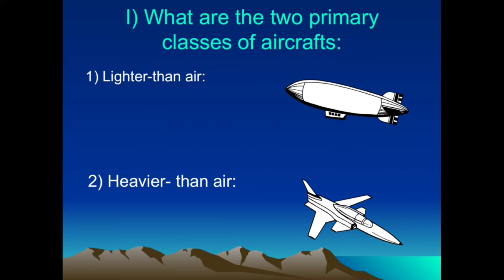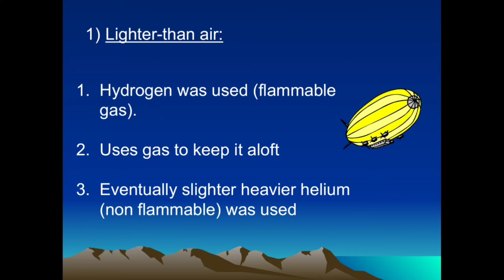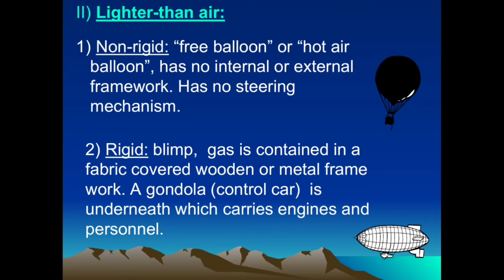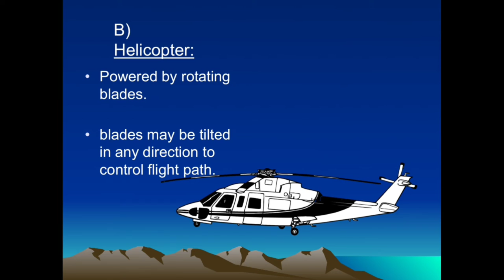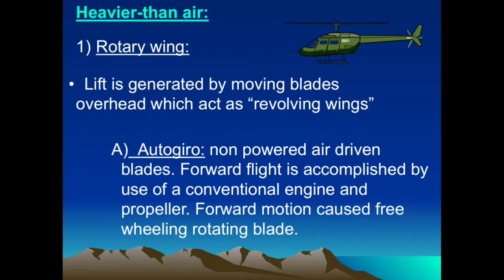Classification of aircrafts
Classifications of aircraft detailed video explaing different aircrafts working and operation .